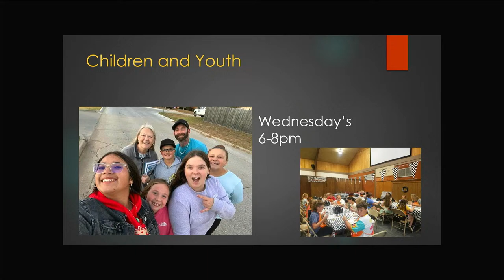The Four F's of a Christian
In the days of the draft, being classified 4F would have kept you out of the service for our country. But the opposite is true in regard to God’s army. Let's talk about The “Four F’s” of the Christian Faith.